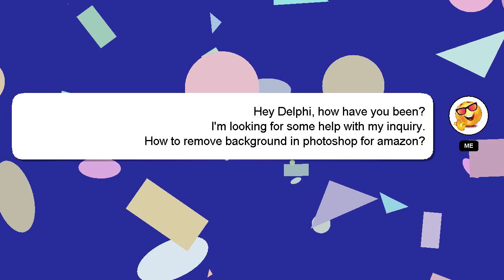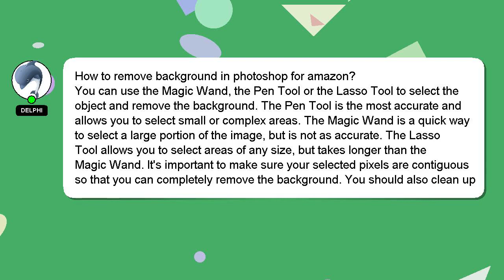How to remove background in photoshop for amazon?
A brief presentation of myself, Good day, I am Delphi. I am willing to help you find the solutions to your questions. - How to remove background in photoshop for amazon?

Your answer will be recognized and appreciated with a 'heart' from me.

*2 What we are experimenting :*